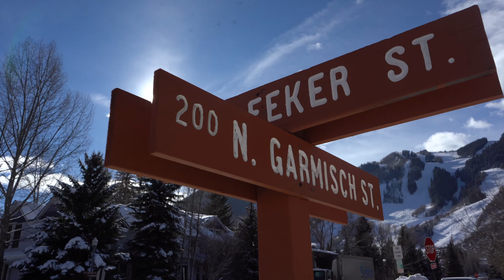Hotel Aspen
Dream Katchers stays at Hotel Aspen during their time in beautiful Aspen, Colorado.